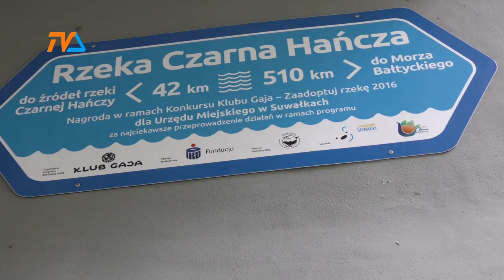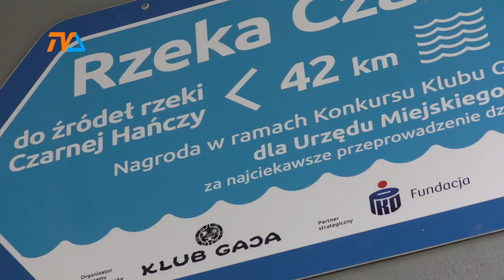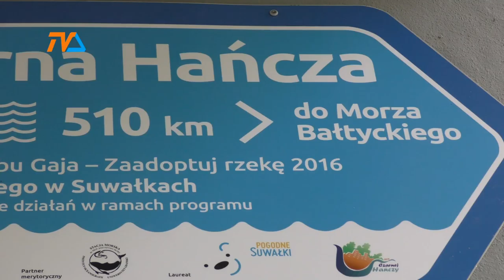Królowa Suwalszczyzny |TVSUWAŁKI